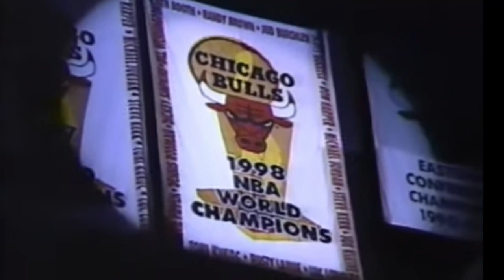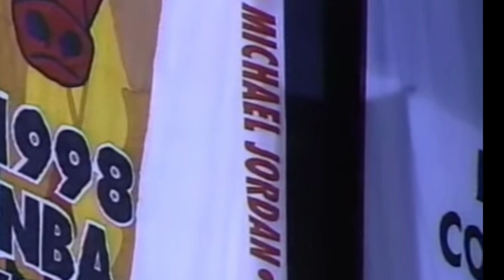The Return of the Bulls Trailer #2 [NBA 2K23 MyEras Story]